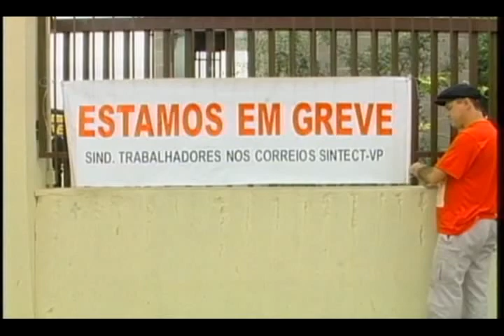GREVE CORREIOS - 16/09/2009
AS AGÊNCIAS DOS CORREIOS DA REGIÃO TAMBÉM ADERIRAM A GREVE DA CATEGORIA DEFLAGRADA ONTEM À NOITE EM TODO O PAÍS. A MOBILIZAÇÃO É POR AUMENTO DE SALÁRIO.